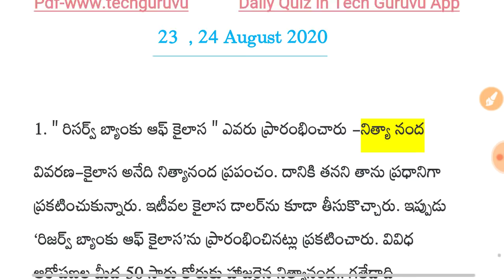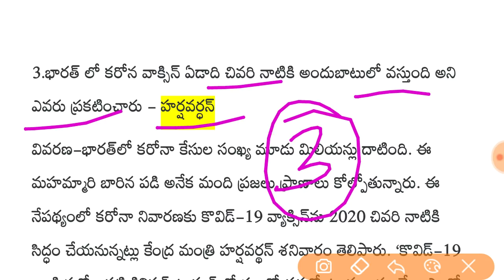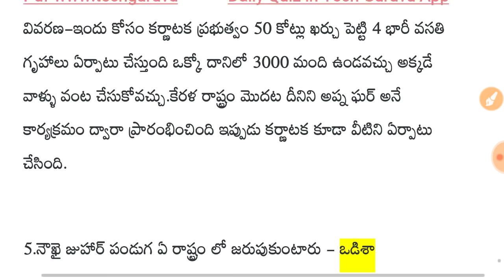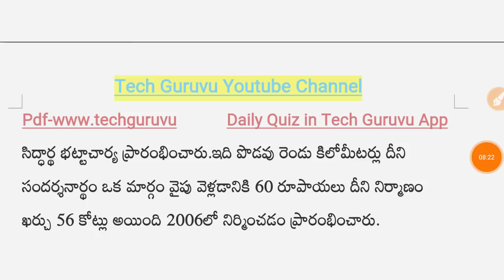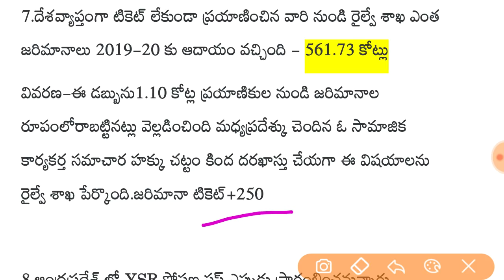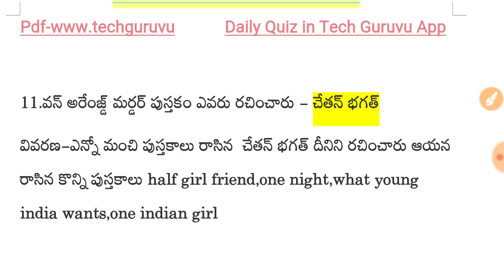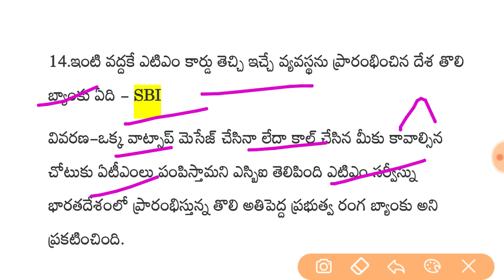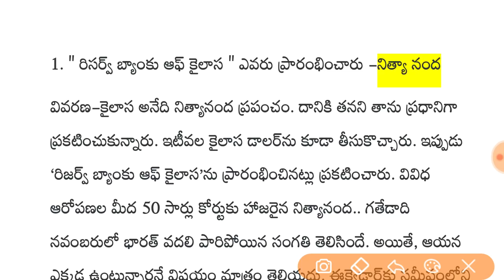Daily current affairs in telugu || 24 August 2020 current affairs in telugu || today current affairs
Daily current affairs in telugu, august current affairs in telugu,today current affairs